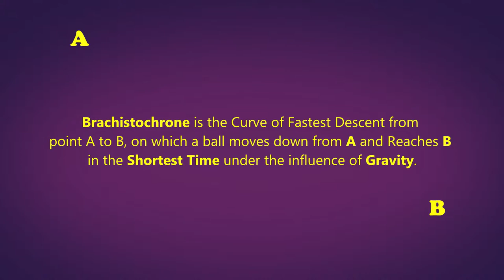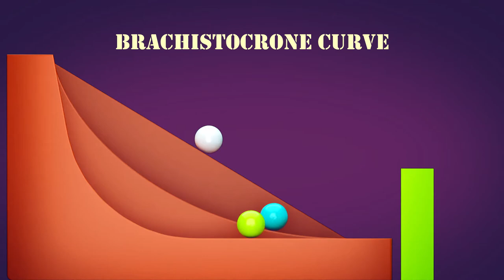Brachistochrone Curve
Brachistochrone is the Curve of fastest descent from point A to B (B is not Directly under A), on which an object moves down from A and reaches B in the shortest time under the influence of Gravity.

The Curve is a "Cycloid". Check this video to know more about Cycloid.

The problem was posed by Johann Bernoulli in the year 1696.

The portion of the Curve used for Brachistochrone problem is Full Cycloid.

In this video we present you the Brachistochrone Experiment using "Rigid Body Simulation" of Blender. In this experiment a ball is moved from Point-A on a Cycloid, an Inclined Straight Line and a Steep Curve to find-out the fastest curve to reach the destination Point-B.

This experiment is carried-out in three different cases:
Case-1: Comparing the Full Cycloid with Straight Line and Steep Curve.
Case-2: Comparing the Half Cycloid with Straight Line and Steep Curve.
Case-3: Comparing the Full Cycloid with Straight Line in different angles.

In all the three cases Cycloid is the fastest to reach the destination point.

Thanks to Wikipedia for the information on Brachistochrone Curve.

for their software for Modeling, Rendering, Rigid Body Simulation and Compositing the Brachistochrone Experiment.

Thank you " for the Music Track.

Team EngMorph